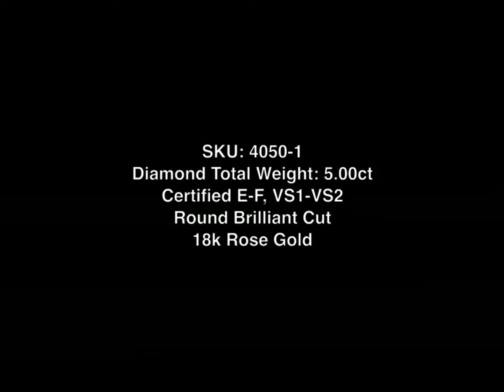Mark Broumand - 5.00ct Round Brilliant Cut Diamond Three-Sided Eternity Band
Fall in love with the lure of rose gold and colorless diamonds. Five carats of superior quality round diamonds are set in our eternal micro pavé style on 18k rose gold. The color contrast is delicious and highly desirable. There are two rows featured at the top and one row on either side of the band for tons of eye catching sparkle.